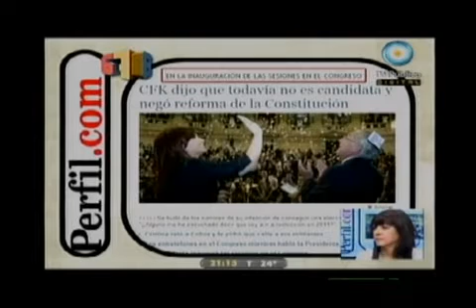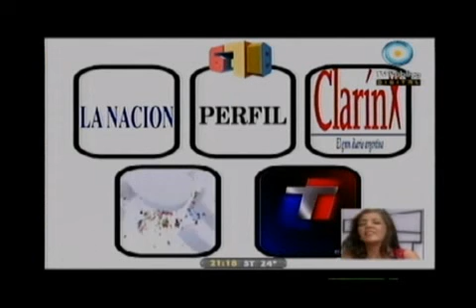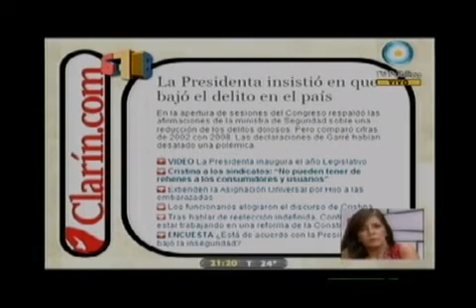678 - Los anuncios de Cristina. Parte 1. 01-03-11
678 - Informe: Los anuncios de Cristina. Parte 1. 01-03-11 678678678